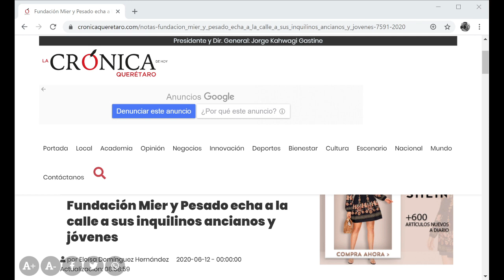¿Me pueden desalojar de mi casa durante la nueva normalidad?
¿Me pueden desalojar de mi casa sin orden judicial?
¿Me pueden desalojar en la nueva normalidad?

Si quieres encontrar más información sobre este episodio te comparto los siguientes enlaces:

Esta cápsula es una producción de “Los Abogados” con la participación de “El Abogado de México”, si te gusto compártela con un amigo ya que así nos ayudas a que un mayor número de personas conozcan sus derechos y a difundir la cultura jurídica. Si quieres conocer más de estos temas búscanos en tu red social preferida y servicio de podcast, también te pido que nos califiques con 5 estrellas y te suscribas a nuestro canal. Muchas Gracias por tu atención y hasta pronto.